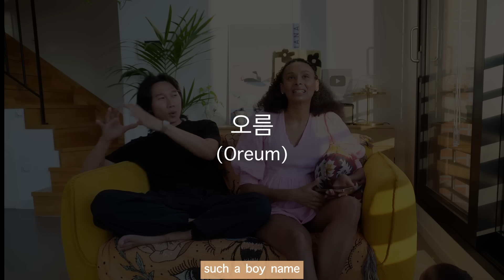our NAME LIST for BABY BOY // unique, Korean & Pulaar (or Senegalese) names (Aisha Ba)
Hi guys!

finally sharing our list of baby boy names that we like^^